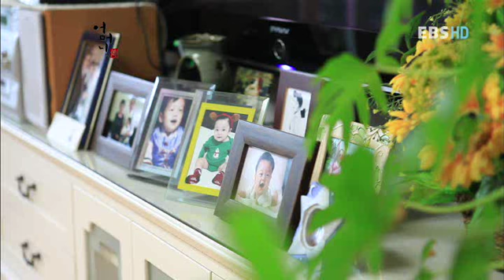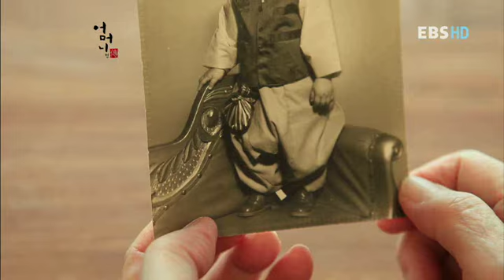어머니 전 - Mother sotry_영화감독 장진의 어머니_#001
공식 홈페이지 : Mother story
  EBS 어머니 전, Mother story, 20120928, 우리시대 최고의 이야기꾼 영화감독 장진의 어머니

장진 감독 어머니의 교육 이야기.

"어머니는 나를 만들고, 나는 어머니의 가르침으로 살고 있습니다."

이 시대 각계각층 명사와 자신의 분야에서 최선을 다하고 있는 인물들.
그리고 그들의 어머니...
각계 각층에서 최고라 불리는 인재들의 숨겨진 성장기와
그들의 오늘을 있게 한 어머니들의 교육철학을 전합니다.

"어머니 傳"에서 어머니가 들려주는, 우리 어머니의 이야기를 시작합니다.